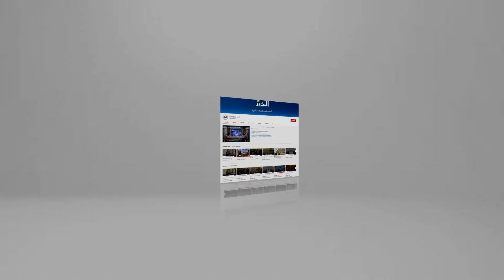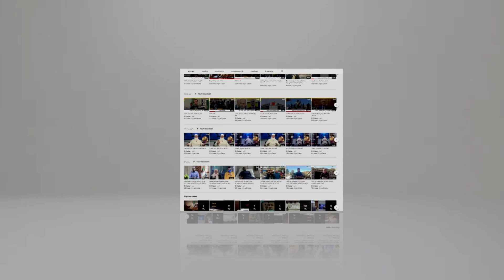"لقاء تاريخي" بين الفرقاء الفلسطينيين بمبادرة الرئيس تبون